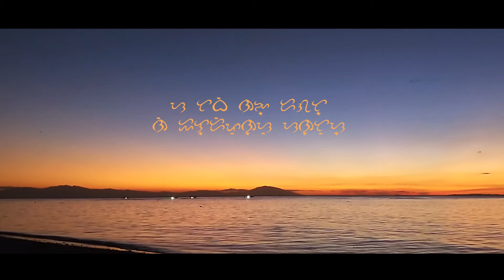Sa Tabi ng Dagat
ni Ildefonso Santos

Marahang-marahang
Manaog ka, Irog at kata’y lalakad
Maglulunoy katang
Payapang-payapa sa tabi ng dagat;
Di na kailangang
Sapinan pa ang paang binalat-sibuyas,
Ang daliring garing
Sa sakong na wari’y kinuyom na rosas!

Manunulay kata
Habang maaga pa, sa isang pilapil
Na nalalatagan
Ng damong may luha ng mga butuin;
Patiyad na tayo
Ay maghahabulang simbilis ng hangin,
Ngunit walang ingay,
Hanggang sumapit sa tiping buhangin.

Pagdating sa tubig,
Mapapaurong kang parang nangingimi,
Gaganyakin kata
Sa nangaroong mga lamang-lati;
Doon ay may tahong
Talaba’t halaang kabigha-bighani,
Hindi kaya natin
Mapuno ang buslo bago tumanghali?

Pagdarapit-hapon
Kata’y magbabalik sa pinanggalingan,
Sugatan ang paa
At sunog ang balat sa sikat ng araw...
Talagang ganoon;
Sa dagat man, Irog, ng kaligayahan,
Lahat, pati puso
Ay naaaganas ding marahang-marahan.